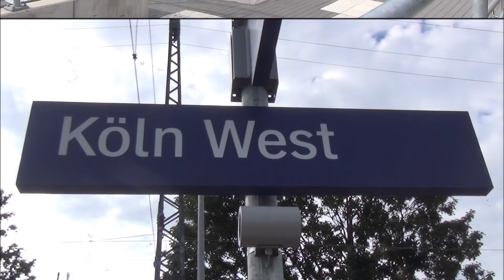Treinen op Station Köln West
Een overzicht van verschillende passagiers en veel goederentreinen op Station Köln West (Keulen West). Veel kijkplezier!
⇩⇩ Meer treinenvideo's ⇩⇩

⇩ Alle treinenseries ⇩